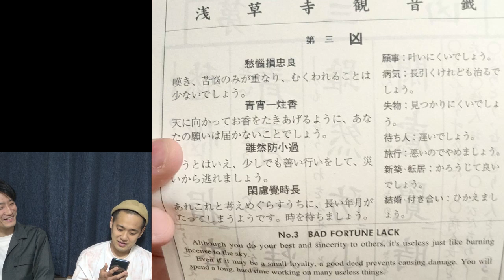新道さんと元マネージャーさんと新聞記者さんと浅草で飲んだ話【マッハのラジオ 語ならし】 01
通勤、通学、休憩中、運転中、散歩中、料理中ちょっとした時間に聴くのにちょうど良い尺と話題のおはなしを毎日お届けします☺️

ライジングアップ厳選メンバーによる毎月新ネタ３本のライブ！
■ライジング３
5月25日(火)
新宿バッシュ
【出演】
マッハスピード豪速球
アンコウズ
御華坊